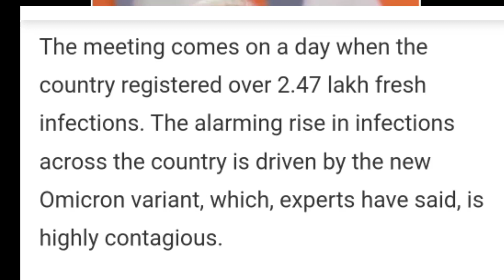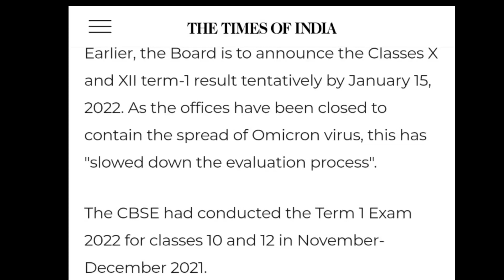Cbse Latest News|Cbse Term 1 Result Date Tomorrow/Class 10 12|Confirm RESULT date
cbse term 1 latest news today
About this video:👇
CBSE Class 10, 12 Term 1 Results 2021 delayed, likely to be announced next week
NEW DELHI: Central Board of Secondary Education (CBSE) is likely to delay the announcement of its 10th and 12th Term-1 results due to Covid-19 related restrictions imposed by the government.
Earlier, the Board is to announce the Classes X and XII term-1 result tentatively by January 15, 2022. As the offices have been closed to contain the spread of Omicron virus, this has "slowed down the evaluation process".
The CBSE had conducted the Term 1 Exam 2022 for classes 10 and 12 in November-December 2021.
There is no official date announcement about the results for the Class 10 and 12 Terms 1 Exams. But it is being said that the results will be delayed.
Students must note that these results wouldn't declare any student as pass or fail. These results will only give the marks secured by the students in the respective subjects